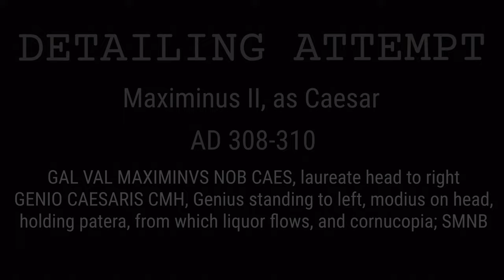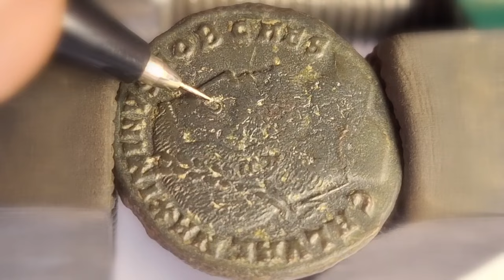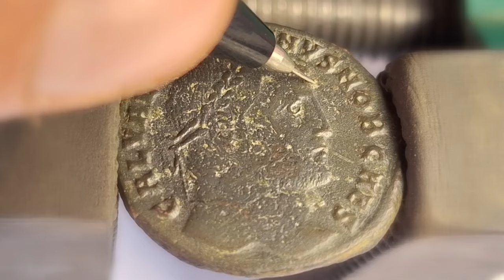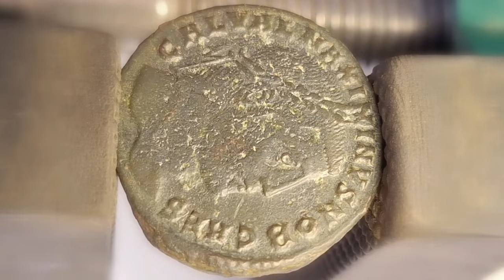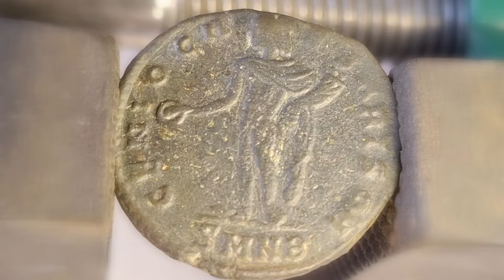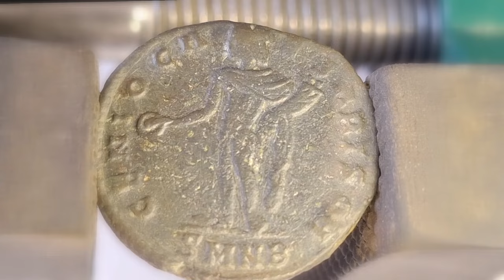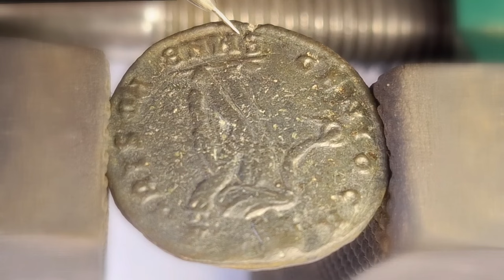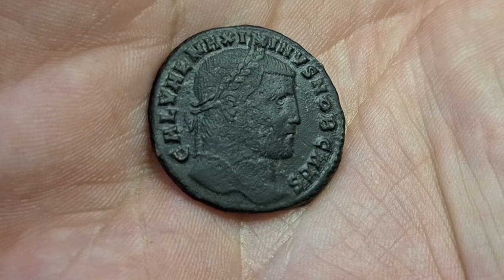Detailing attempt at Maximinus II's ancient Roman coin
This time, I'm trying to clean the legend and some of the details. The coin itself was cleaned by its owner, and he has done a pretty good job!

More ancient coins cleaning:
About the coin:
Maximinus II, as Caesar,
AD 308-310. GAL VAL MAXIMINVS NOB CAES, laureate head to right / GENIO CAESARIS CMH (ligate), Genius standing to left, modius on head, holding patera, from which liquor flows, and cornucopia; SMNB

The cleaning method is mechanical. No chemicals are used in any part of the process.
The liquid used for soaking is distilled water.
Cleaning and basic coin restoration are a hobby for me. This is not my job, I'm not a pro.
Everything I do in this video is my responsibility and at my own risk.
If you need to restore a valuable coin - go to someone who knows what is doing :)
Nothing in the video could be taken as a useful technique or advice.